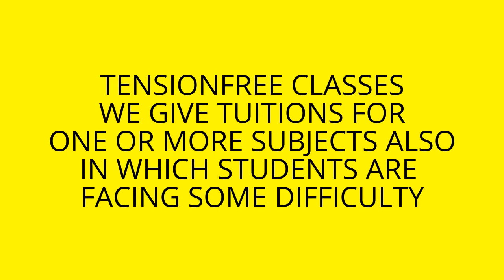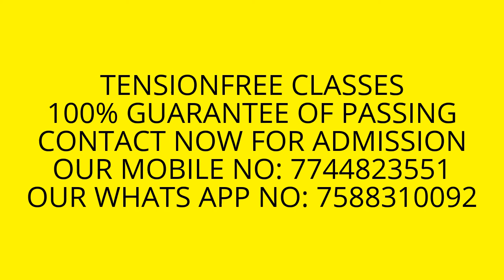TENSIONFREE CLASSES EPISODE-27 PRIVATE TUITIONS FOR STD XI & XII (COMMERCE)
WATCH DAILY A NEW VIDEO BY TENSIONFREE CLASSES ON YOU TUBE AT 6 P.M.
OUR CHANNEL: Tensionfree Classes
EPISODE: TENSIONFREE CLASSES EPISODE-27 PRIVATE TUITIONS FOR STD XI & XII